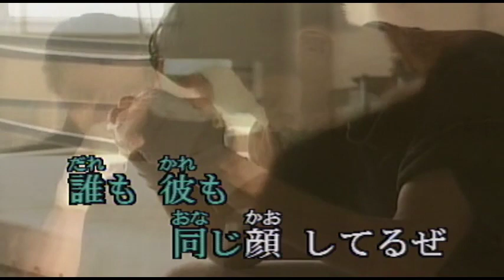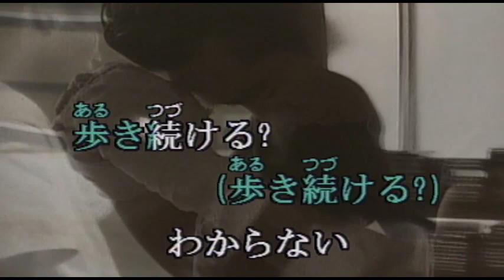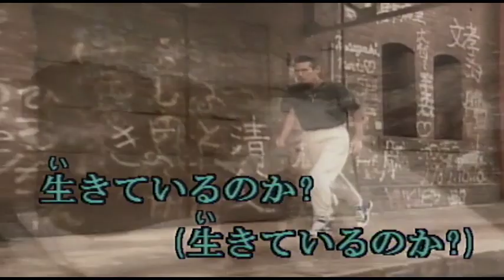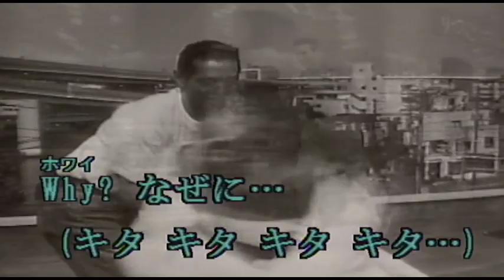（カラオケ） アリよさらば / 矢沢永吉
人の群れが　運んでる・・・
›1994年
›作詞：秋元康　　作曲：矢沢永吉

人の 群れが
運んでる“Happiness”
ちっぽけな角砂糖を
探してる蟻のようさ

Why?なぜに…
生きているのか?
教えてくれ

誰も彼も
同じ顔してるぜ
行き先も 知らないまま
行列は 老いるだろう

Why?なぜに…
歩き続ける?
わからない

Why?なぜに ….
生きているのか?
Why?なぜに ….

俺はごめんだぜ
一人で行くぜ
この道のどこかで
倒れても
俺の人生さ

人は生まれ
いつかまた死んでく
一瞬のその時間に
群れをなす 蟻よさらば
蟻よさらぱ

Why?なぜに…
生きているのか?
Why?なぜに ….

Why?なぜに…
歩き続ける?
Why?なぜに…

Why?なぜに ….
生きているのか?
Why?なぜに…